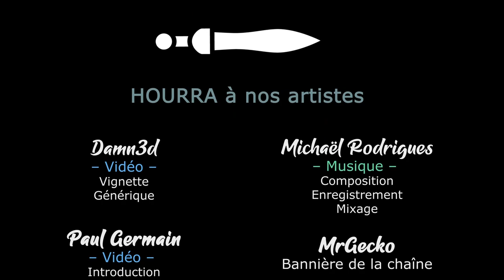TW Warhammer 3 - Immortal Empires - Ep33 - Le Comte Amine mérite son titre ! [FR][LecygneNoir]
- Ardarin
- Broudaff
- Célestin
- Mallevin
- Mangazore
- Papillote
- Zmoi6